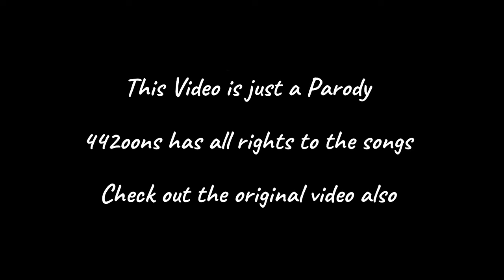1-7! Germany destroy Brazil, but without the song. - 442oons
Hey Guys !!!